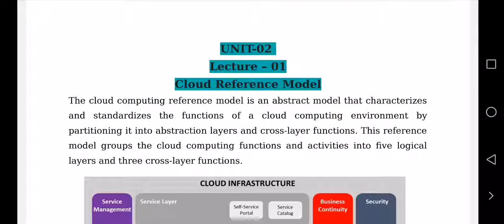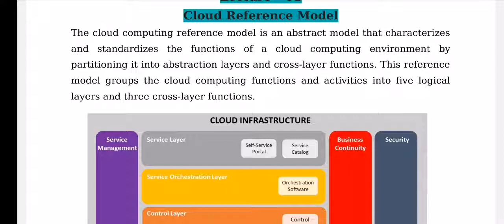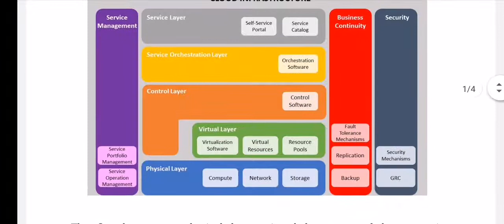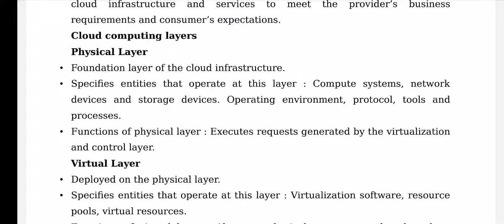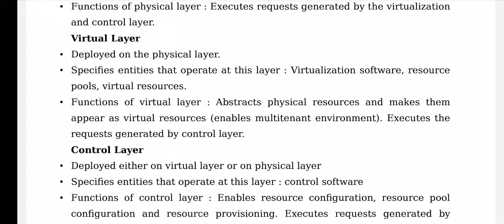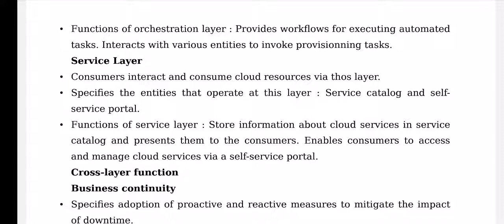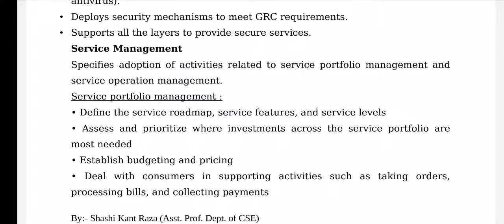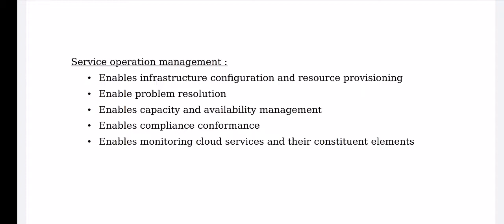U-2, Cloud Reference Model